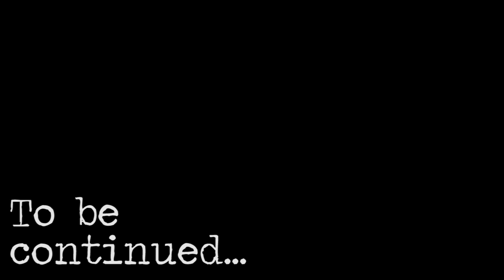Day #3 - The Strolling Dead: Season Three - 7 Days to Die (Alpha 14.7)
The world has ended and only ruins remain. We walk through the tattered vestiges of civilisation in search of supplies to fight off the oncoming horde for one more day. No bases, no second chances.

We are playing 7 days as nomadic scavengers, there will be no base building, just two guys trying to survive.

Due to unforseen derps, his footage was lost in the wasteland.

7 Days to Die, the survival horde crafting game.
An open world, voxel-based, sandbox game that is a unique mix of First Person Shooter, Survival Horror, Tower Defence and Role Playing Games combining combat, crafting, looting, mining, exploration, and character growth.
From the ashes of the 3rd world war rises an unknown virus which transforms the surviving humans into an army of the animated dead, acting as a single-minded being. You play a survivor trapped in the savage, gritty, zombie infested world of Navezgane County Arizona one of the last true Eden’s on Earth.
Scavenge the abandoned cities of the build-able and destructible voxel world for supplies or explore the wilderness to gather raw materials to build your own tools, weapons, traps, fortifications and shelters.

Difficulty: Nomad
24 Hour Cycle: 20 minutes
Daylight: 15 minutes
Night: 5 minutes
Zombies Run: Never Run
Enemy Aggression: Normal
Loot Respawn Time: Disabled
Drop on Death: Delete All
Enemy Memory: 60 seconds
Enemy Spawning: Medium
Air Drops: 3 Days
Friendly Fire: Off

YU NoMad, Bro Perks:
 - Learn to craft 9mm, 10mm and 44 Magnum ammo.
 - Learn to craft shotgun and 7.62 ammo.
Cost 5 points each, unlocked at Weapon Smithing 2.

Additional:
 - No base building
 - Musketeers Rules... if one of us dies, it's over.
 - Forges drop Bellows when broken.
 - Airdrops visible on map.

Find me other places too!

Any constructive feedback is welcome, the more I know the better I can be!